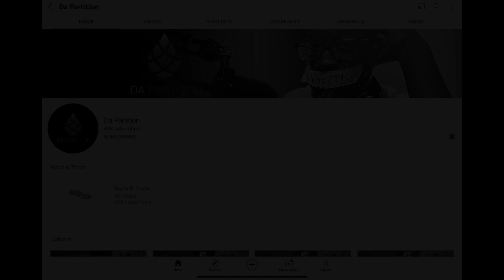The Film Producer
On this sixth episode of season 7 of Choppin It Up With lil Ron, we have a special guest Juan C. Vazquez (Film Producer, Actor, CEO). As we discuss todays film industry  and the journey of becoming a film producer. Thanks for supporting!

Special Guest: Juan C. Vazquez
Producer: Richard Opina AKA Kato
Studio Set Up: Valentín Mendoza AKA Vale